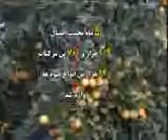واردات میوه ازترکیه تولید میوه را نا بود میکند